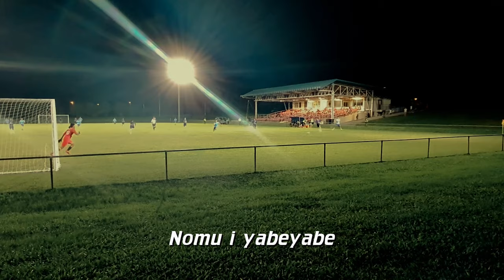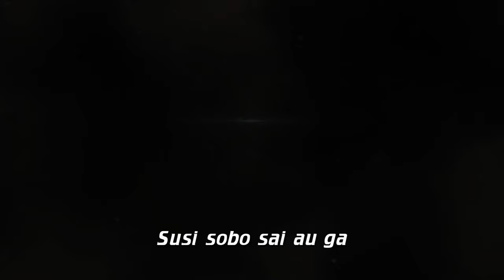Ben Petana - Susi Sai Iko Ga (Soka Fa'a Vaivase) Official Music Video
Susi Sai Iko Ga - OFFICIAL Music Video
[Soka Fa'a Vaivase]
Dedicated to ALL Tama Fanau a Vaivase (Blue) around the Globe.
-Cover to Fijian Song (Susi Sai Iko Ga) & Soka Faa Vaivase.

PROD. by JAMMIN Entertainment.
Special Thanks : TJ Mano [Photo Credit] | VaivaseTai Korinito FB Page [Photo Credit]
Bitsolution IT Consultants | Advisors